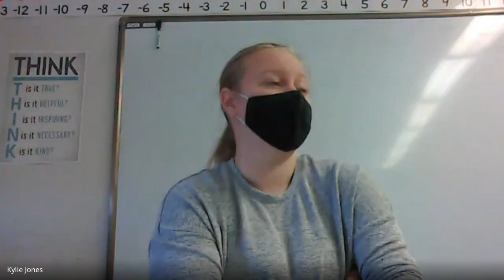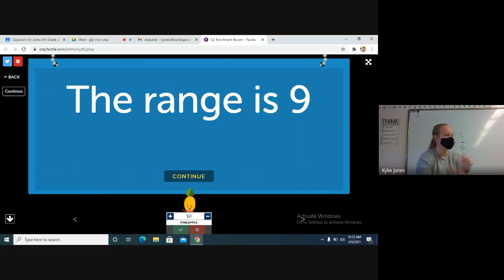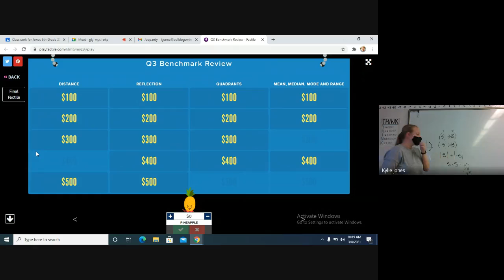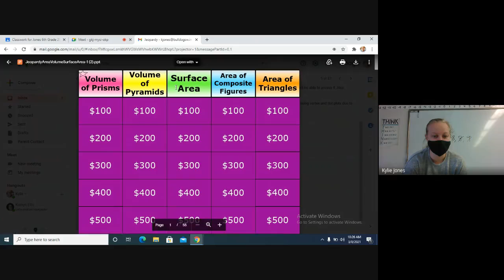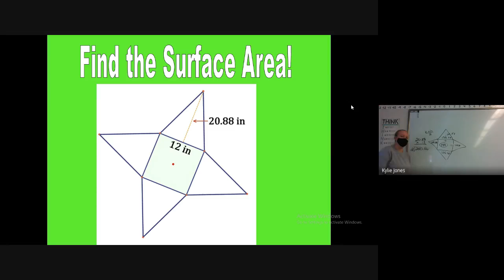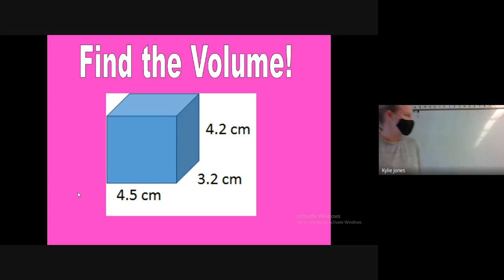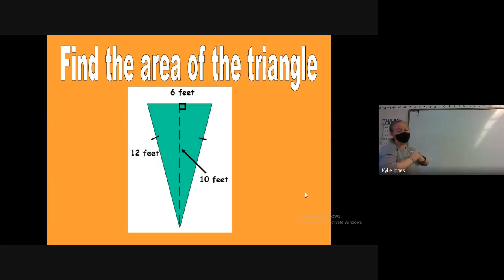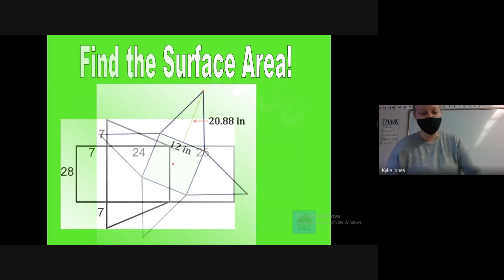Benchmark Review Live Lesson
In this lesson, we play Jeopardy to review for our benchmark tomorrow!